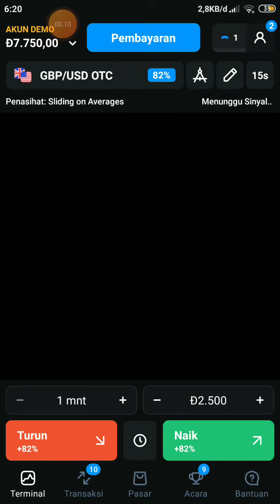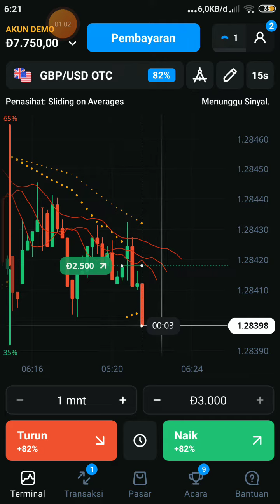How to trade GBP/USD (Cable): Tips & Tricks 2022